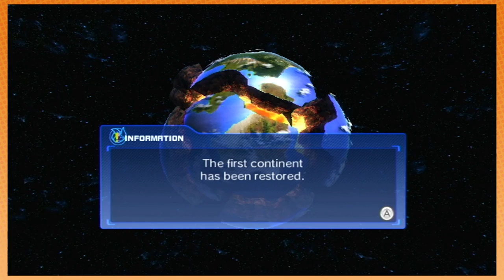Sonic Unleashed: Carrot Top's Real Name - PART 9 - Game Grumps